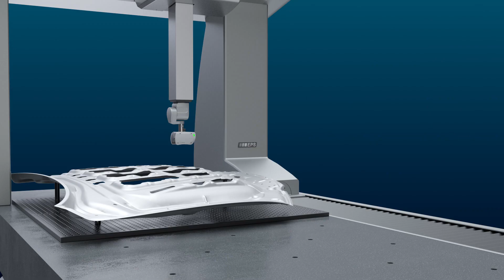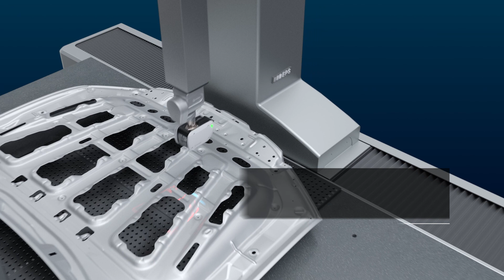HP-L-10.10: Lo scanner laser all-in-one per CMM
Veloce, preciso e flessibile: sono le parole per descrivere lo scanner laser a lama di luce HP-L-10.10. HP-L-10.10 non è solo di livello superiore per quanto riguarda le prestazioni e la precisione: con il software di misura PC-DMIS offre anche nuove funzioni uniche che cambiano il modo di utilizzare le CMM durante la programmazione e l'esecuzione dei programmi di misura, nonché la reportistica e la condivisione avanzate.